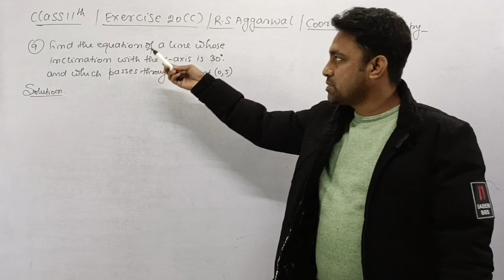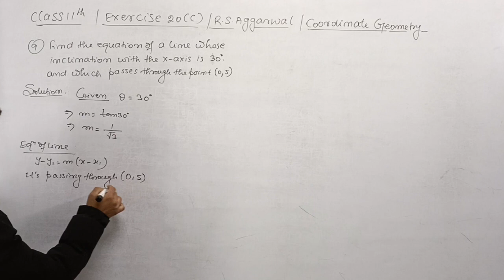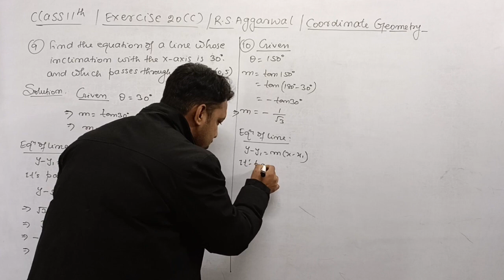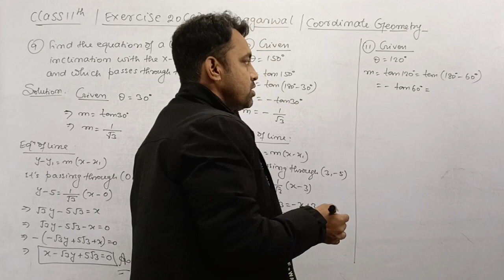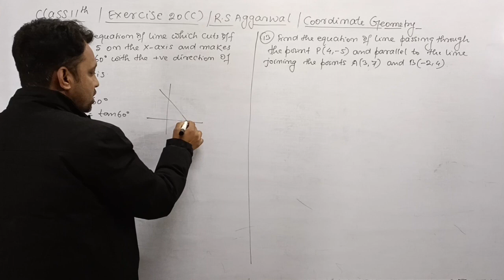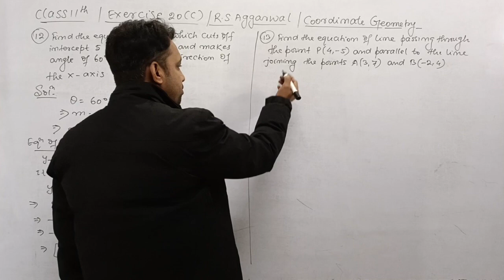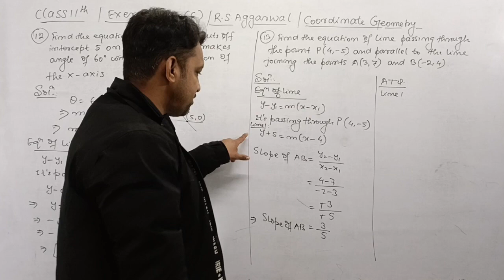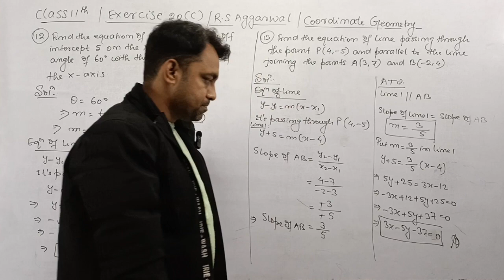11th / Ex 20 (C) / Q 9 to 13/ R S Aggarwal / Coordinate Geometry